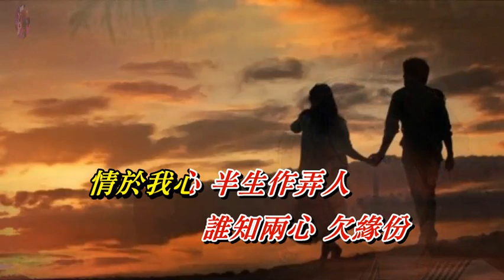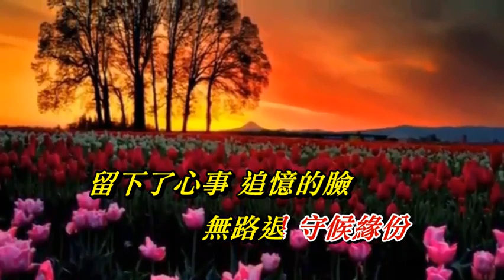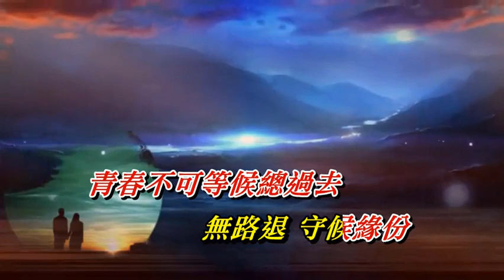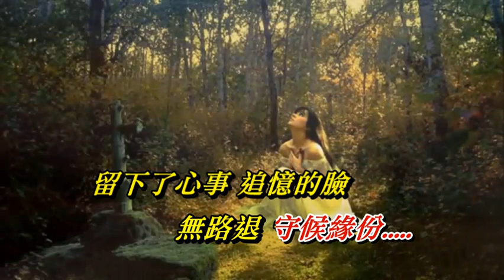留住心事 鄺美雲〈MMO 卡拉版〉